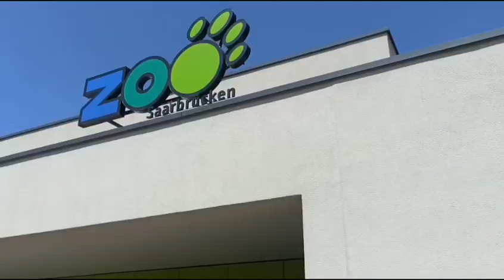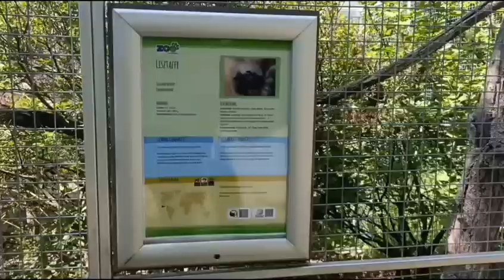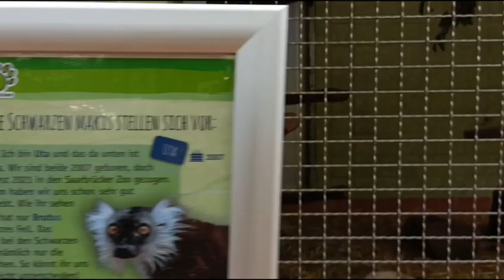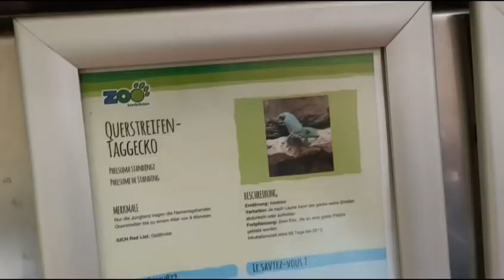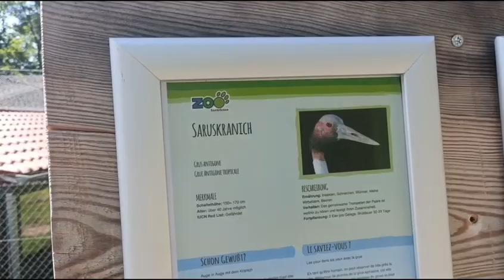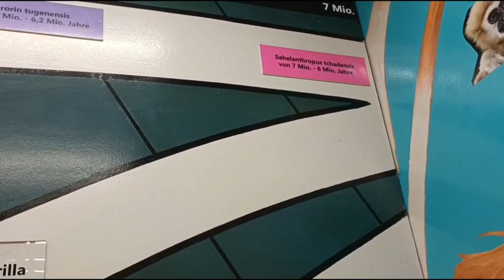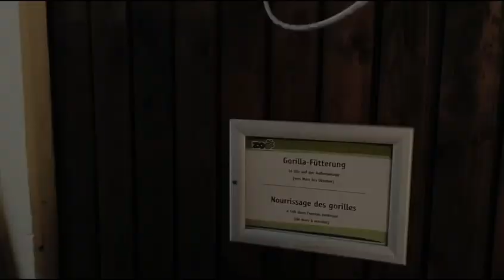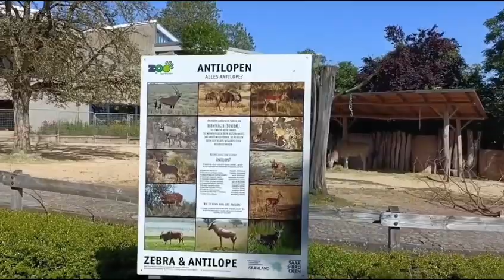Zoo Saarbrüken, Germany! Unforgettable moments 10@travelglobes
Zoo Saarbrüken, Germany! @travelglobes